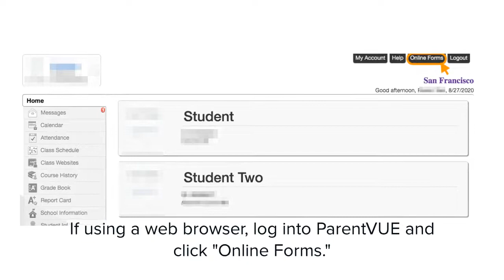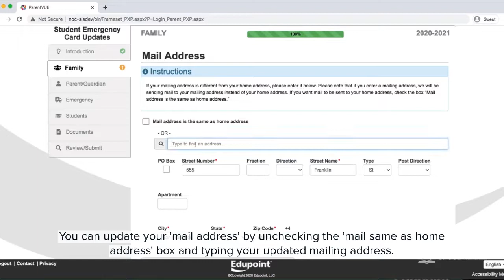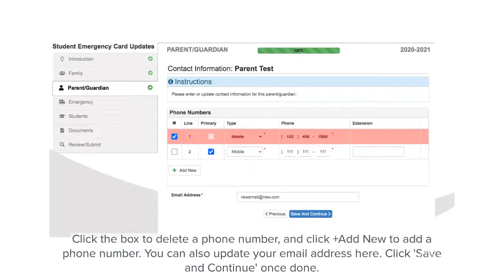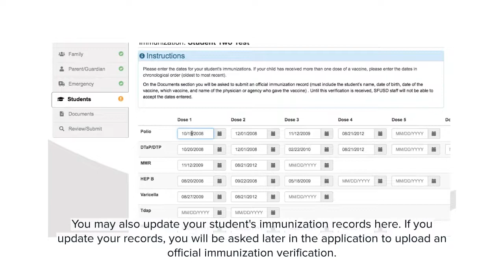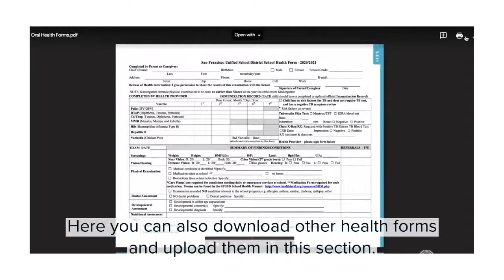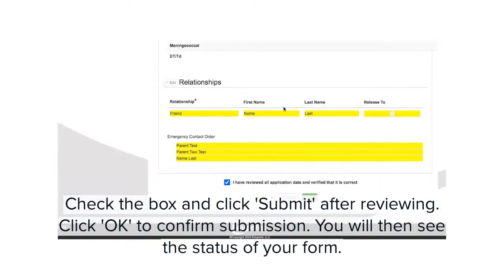ParentVUE How to Fill out the Emergency Card Form